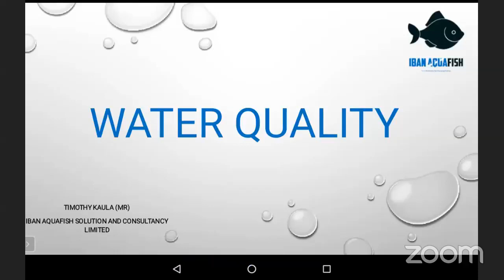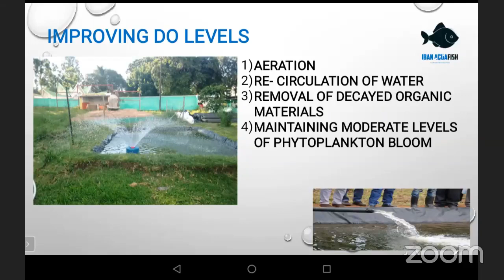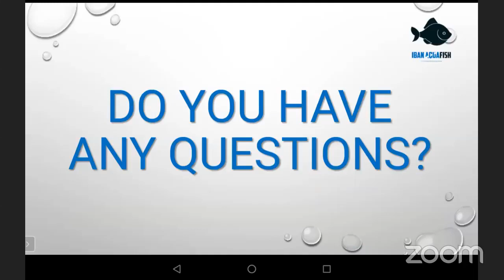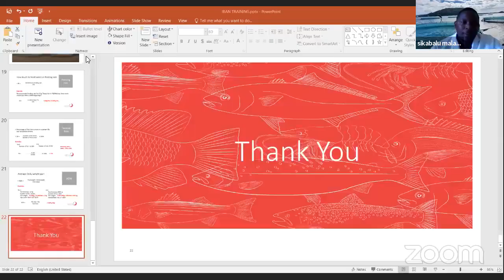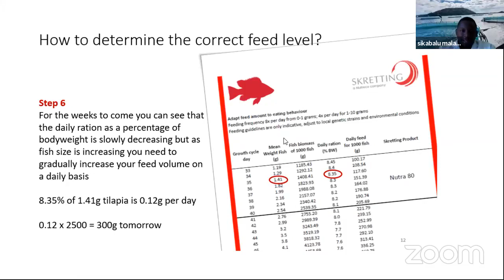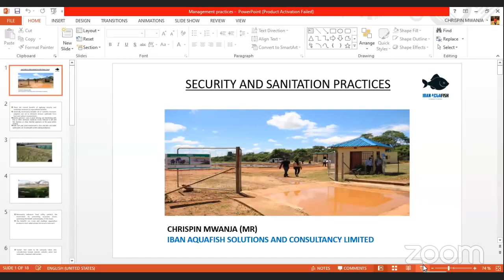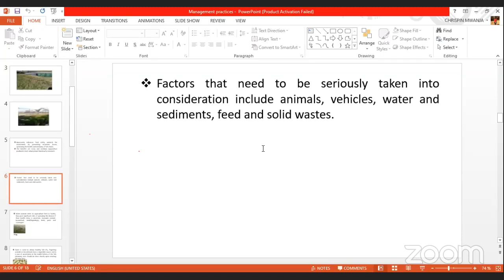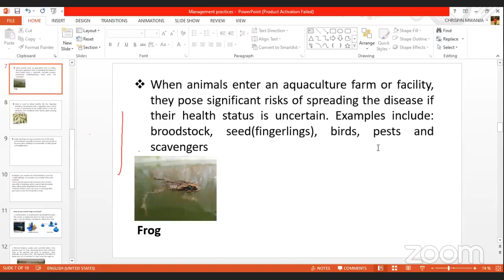DAY 1 FISH FARMING TRAINING POND MANAGEMENT